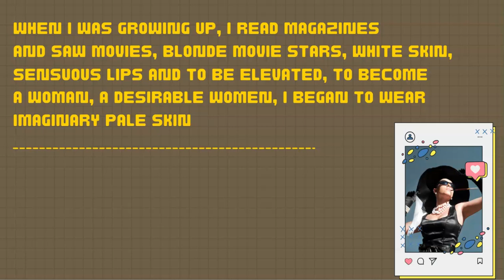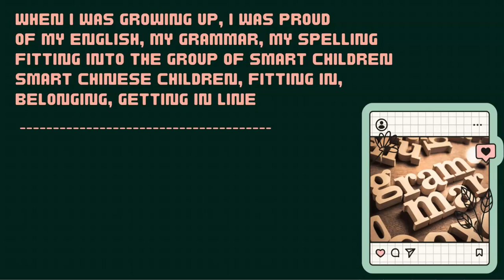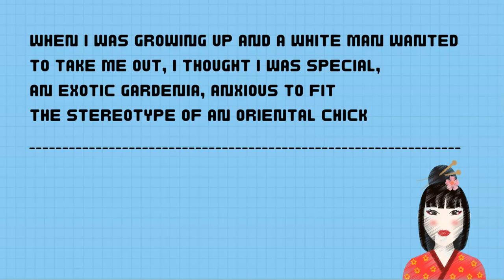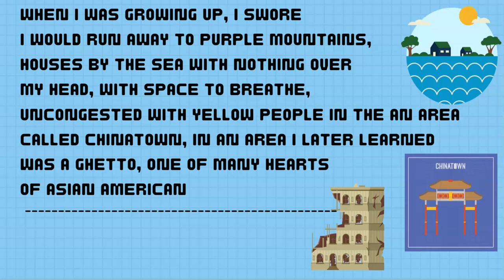When I was Growing Up | Nellie Wong | Signatures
Nellie Wong in this poem highlights the identity crisis experienced by Asian Americans.

EnglishSkillsOne, a single source for Phonetic drills, mastering the English Language and video lessons from Calicut University UG English, Core and Complementary. Conducted by top notch Professors led by Dr Premanand Edward (Best Teacher, Unversity of Calicut, 2016)
  I Sem: Transactions, Ways with Words
 II Sem: Zeitgeist, Writing for Professional & Academic Success
III Sem: Signatures
IV Sem: Spectrum
BA English
  II Sem: Appreciating Poetry
 III Sem: Appreciating Prose
 IV Sem: English Blossoms
                Methodology Humanities
Plus How to videos and YouTube shorts.